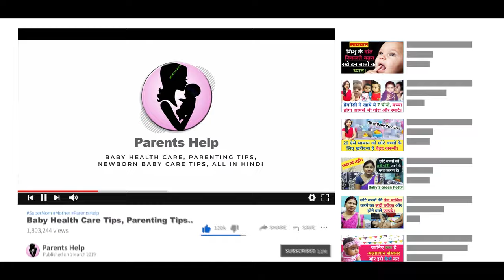बच्चा पेशाब करते समय बहुत रोता है। क्या कारण है और क्या करना चाहिए। Urine Infection (UTI) in babies.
Dear Parents aaj ki video me hm aapko batane ja rahe hai ki chota baccha peshab, tolite karte samay bahut rota hai use susu wali jagah dard hota hai to ye sabhi problem kyo hoti hai inka kya karan hai aur sath hi ise kese sahi kare. jaante hai is video ke madhyam se.

1.  Baby Diapers
2.  Diaper Bag
3.  Waterproof Bed Protector Large
4.  Baby Wipes
5.  Diaper Rash Cream
6.  Sanitizer

1.  Baby silicon finger Teeth Brush
2.  Baby Body wash
3.  Baby Body Soap
4.  Baby Shampoo
5.  Baby body lotion after wash
6.  Baby Face Cream

1.  Almond Oil for Baby Massage
2.  Coconut Oil for Baby Massage
3.  Dabur laal Oil

1.  Baby Feeding Bottles
2.  Bottle cleaning brush
3.  Hot water bottle
4.  Baby Water Sipper
5.  Baby Bibs

1.  Baby Nose Cleaner for Infants
2.  Thermometer

1.  Warmer for new born baby
2.  Baby Warm Wrapper

1.  Lotion for Stretch Marks
2.  Nursing Cover for Breastfeeding